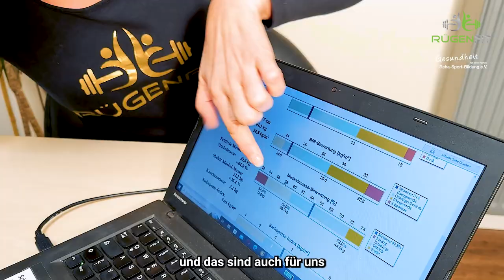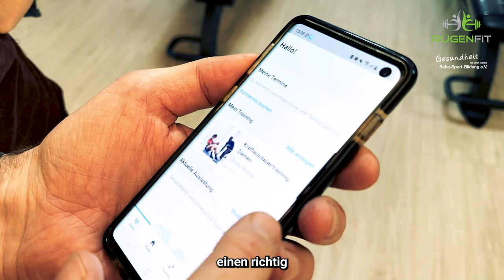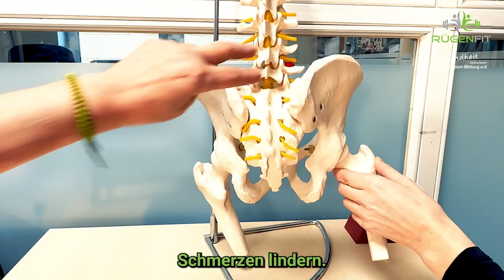Imagefilm RügenFit Bergen auf Rügen